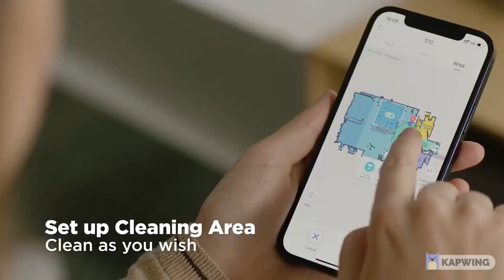Botslab 360 S10 Robot Vacuum and Mop Smart Obstacle Avoidance AI-Power 3D Vision Hidden LiDAR Design